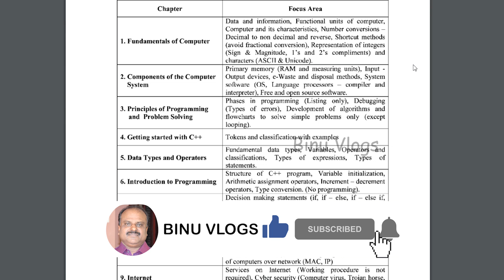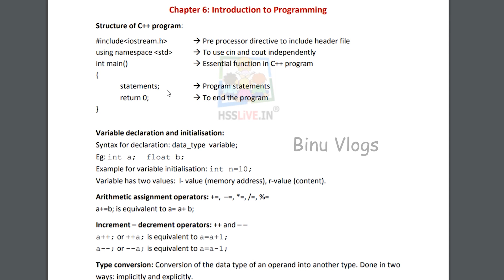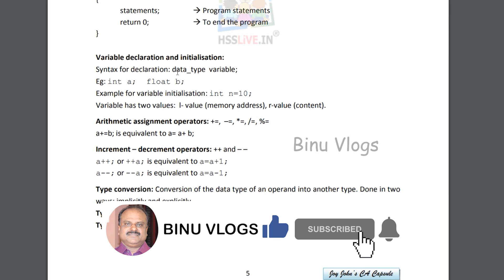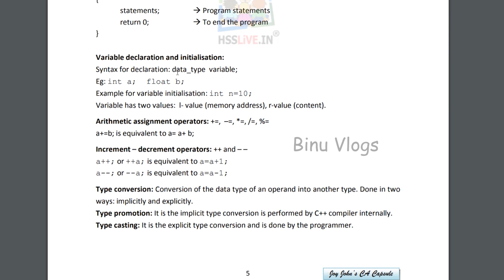Chapter 6 | Focus Area 2021 | Plus One Computer Application Malayalam | Introduction to Programming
See this video to study more about Chapter 6 | Focus Area 2021 | Plus One Computer Application Malayalam | Introduction to Programming

plus one focus area 2021 today
plus one focus area chapters 2021
plus one focus area download
plus one focus area english
plus one focus area economics
plus one computer application focus area notes

plus one computer application textbook questions and answers
plus one computer application textbook solutions
plus one computer application notes pdf
plus one computer application textbook answers
plus one computer application chapter wise questions and answers
plus one computer application question paper
plus one computer application chapter 2 notes
plus one computer application chapter 4
plus one computer application chapter 3 notes
plus one computer application chapter 6
plus one computer application study notes

BINU VLOGS